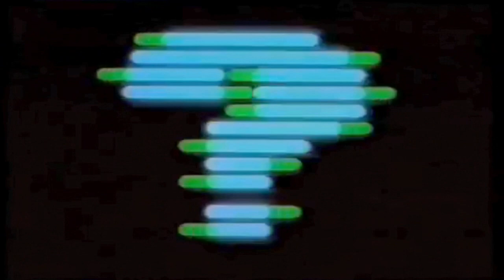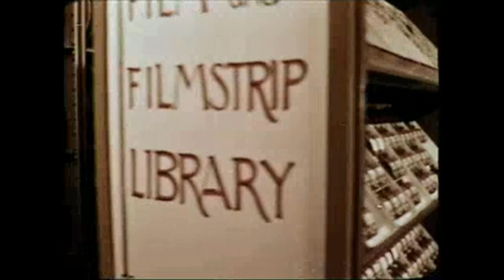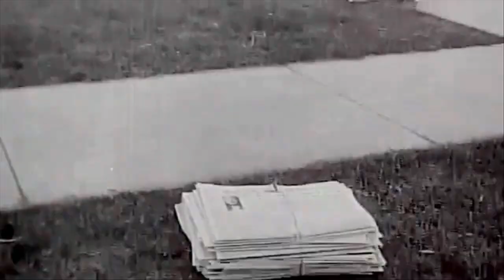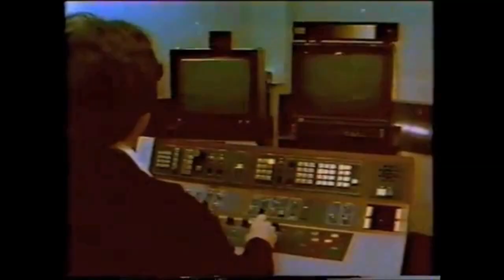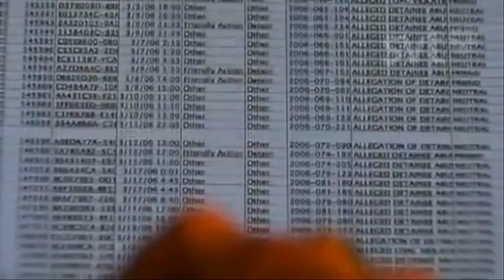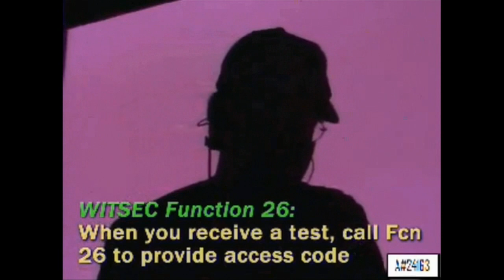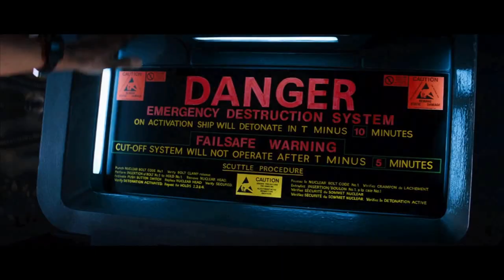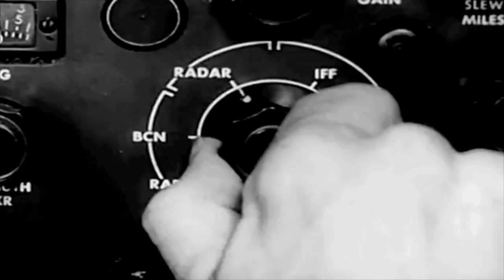THINKING A VANISHING ART PRESENTS: The Program. (A SHORT FILM.)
THIS FILM HAS BEEN AN ON GOING PROCESS SINCE 2015.
CERTAIN DISCUSSIONS AND THINKING.
CHANGE BEGAN.
DEEPER QUESTIONS BEGAN CIRCULATING
AND SOME OF IT WAS OFF TERRAIN.
THIS IS A MASSIVE SHOUT OUT TO THE PEOPLE OF EARTH.
THIS FILM WAS MADE FOR YOU
BY ME. MERLIN. A.K.A #459 5610. LULS.
THINKING A VANISHING ART PRESENTS:
THE PROGRAM. (A SHORT FILM ABOUT THE DAWN OF A NEW AGE.)

Therefore, no breach of privacy or copyright has been committed. This material is being made available within this transformative or derivative work for the purpose of education, commentary and criticism, is being distributed without profit, and is believed to be "fair use" in accordance with Title 17 U.S.C. Section 107 Under the Copyright Act , the fair use of copyrighted material without permission is allowed when used for the following purposes: Criticism; Comment; News Reporting; Teaching (includes making copies for use in the classroom); Scholarship and research; Parody;Satire. Thinking​ Vanishing​ Art​ REALITY​ FANTASY​